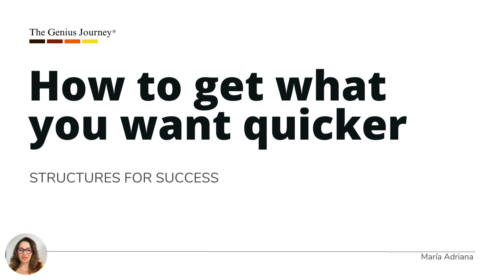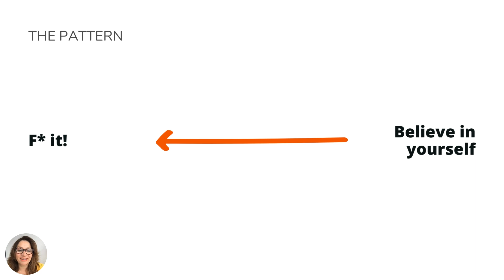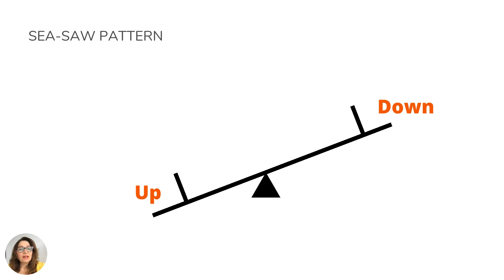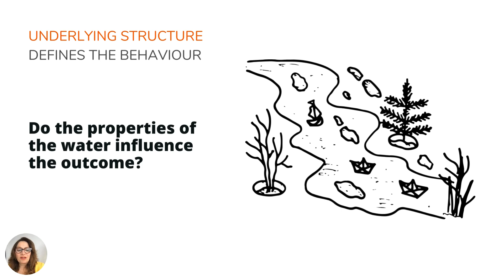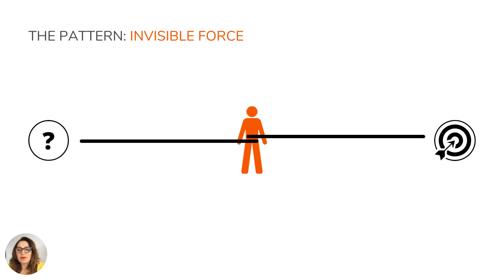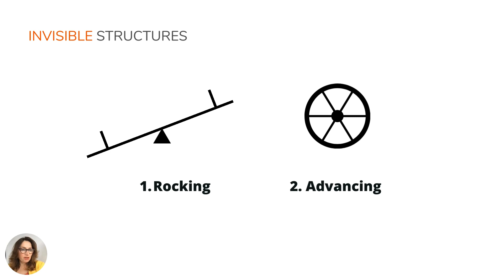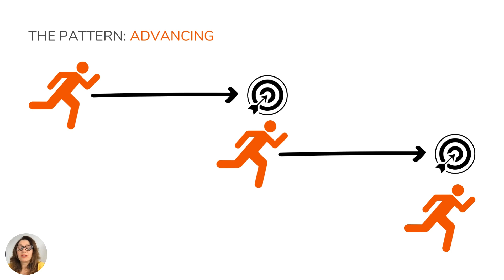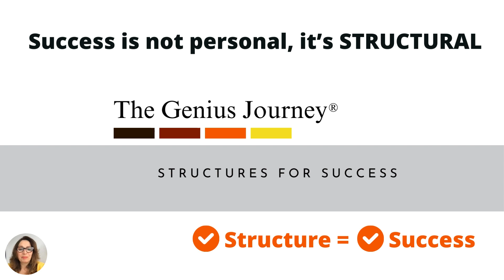How to get what you want quicker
YOU ARE INVITED TO JOIN THE GENIUS JOURNEY MASTERCLASS!
12 month mentoring that shows you how to implement the transformational superconscious creation process to create the life that you would LOVE!

BONUS 1: LET'S HAVE A COFFEE & CHAT!
The most powerful thing you can ever do is to have a life changing conversation. Let's do that now, book yourself in and let me powerfully serve your greatness.

BONUS 2!
Your Vibrational Health Is Important - EMF Radiation Harmonizer Products
World's best Electromagnetic Field Radiation Balancing Technology

BONUS 3!
Want a website, email builder, lead pages and CRM all in one platform? Here's what I use and it kicks ten tonnes of sh1t out of the competition:
Websites, E-Commerce, Funnels, Email Marketing & Automations, CRM and Appointments all in one platform?
I’ve been using this for 2 years and it’s excellent with instant response customer service and tech support

Who is María Adriana?
I am from Chile, South America. We came to England following a military dictatorship when I was six years of age that had devastating aftershock effects on me, my family and my people. As a refugee with no way of communicating in this foreign land, I was left with my imagination and heart as a resource.
Having seen the darkest side of humanity, I had a choice. I could either go down with them, or I could rise. So I did the latter.